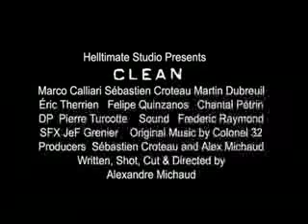GoreGoyles 2 - Clean Trailer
Official trailer for the movie GoreGoyles 2 to be released in April by Brain Damage Films.  This trailer features the segment called CLEAN starring Marco Calliari and Sebastien Croteau.  The DVD also features another story called THE WALKERS by Miles Finlayson.  Trailer featuring music by The Project Hate.